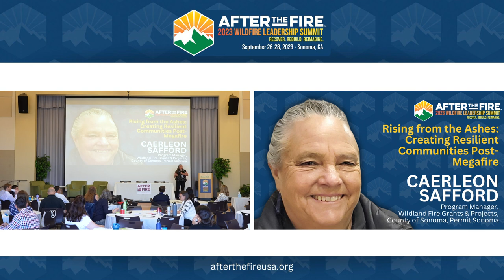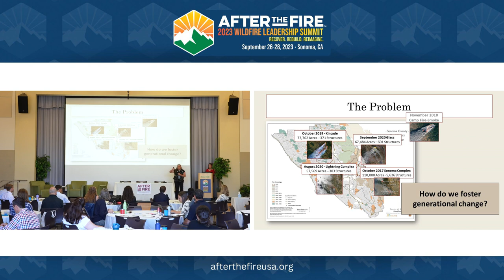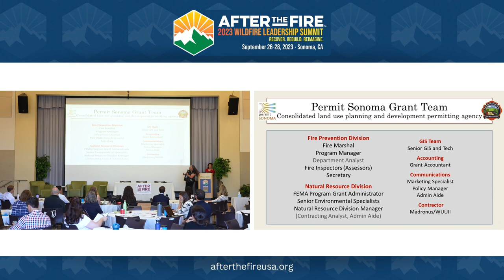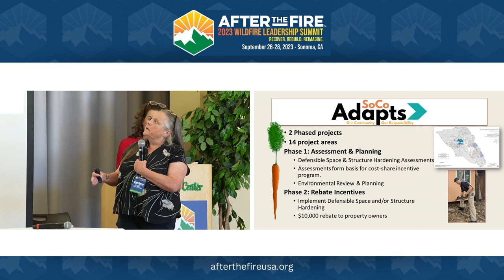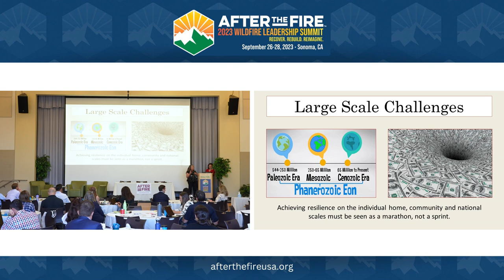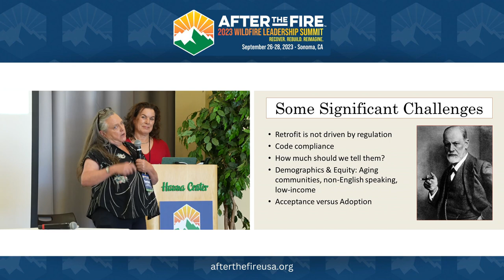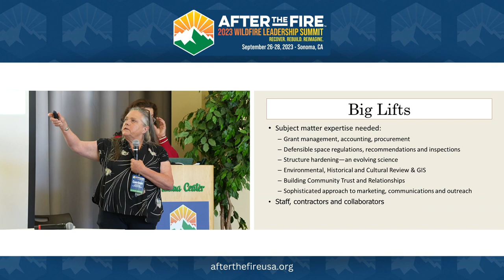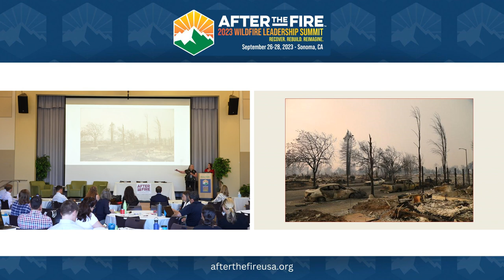Day 2-13: Rising From the Ashes: Creating Resilient Communities Post MegaFire | Caerleon Safford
The sheer devastation caused by mega-fires amplifies the urgency to address not only the immediate aftermath but also the long-term consequences on the affected communities. However, rebuilding these communities to be resilient requires addressing numerous complex factors that require a strategic and diligent approach rooted in comprehensive research, a thorough understanding of the local context, and a commitment to the overarching goal of creating resilient communities.
Engage in the conversation as Wildland Fire Grands and Projects Program Manager, Caerleon Safford talks about various grant programs and projects underway to reduce wildfire risk; challenges with environmental reviews, code compliance, trust-building, and keeping momentum over time; and lessons learned on the importance of outreach, the need for expertise, and making generational changes to reduce wildfire impacts.